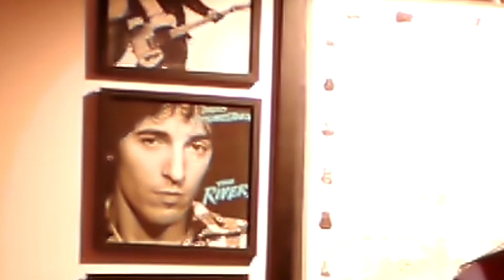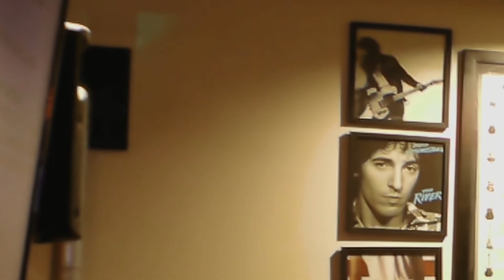winterjam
Winter Jam!